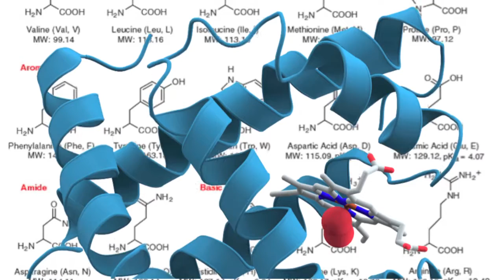Did Comets Help Create Life? | Today's Creation Moment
*** Would you believe that life on planet Earth was the result of icy comets striking the Earth's surface long, long ago? We didn't think so. But a team of researchers from three distinguished institutions would disagree with you.  To understand the effect of a comet hitting a planet, the researchers fired ice projectiles through a high-speed gun at targets that were icy mixtures that they said had compounds similar to those found on comets. When the ice chips stopped flying, they discovered that the impacts had created some amino acids.  One researcher wrote that "this process demonstrates a very simple mechanism whereby we can go from a mix of simple molecules, such as water and carbon-dioxide ice, to a more complicated molecule, such as an amino acid. This," he wrote, "is the first step towards life. The next step is to work out how to go from an amino acid to even more complex molecules such as proteins."  Good luck with that! Scientists have been attempting to do that since 1953, when Stanley Miller and Harold Urey at the University of Chicago produced amino acids by shooting bolts of simulated lightning into a concoction of chemicals. Proteins – the real building blocks of life – are light-years away from amino acids.   How sad that scientists are wasting so much time looking for answers to how life began. If only they believed the Bible's account of origins, they could dedicate their skills to pursuing real scientific achievements that benefit mankind.
Prayer: Heavenly Father, I ask You to lead more Christians into the sciences so that they can do research that honors You. In Jesus' Name. Amen.
Notes "Comets Hitting Planets May Help Build Life, Study Finds", Nature World News, 9/16/13. Illustration: Artist's conception of a storm of comets around a star near our own. Courtesy of NASA.